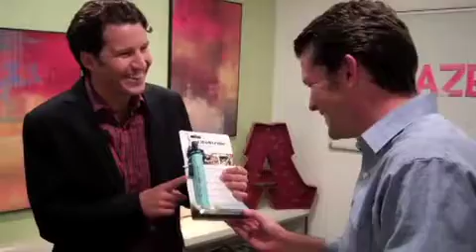Drinking Dirty New York City Water With A LifeStraw